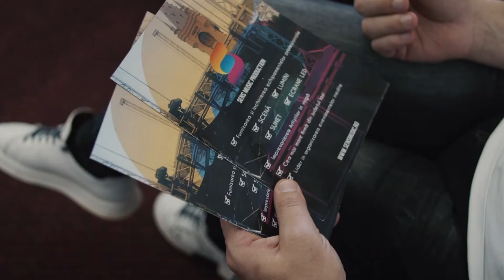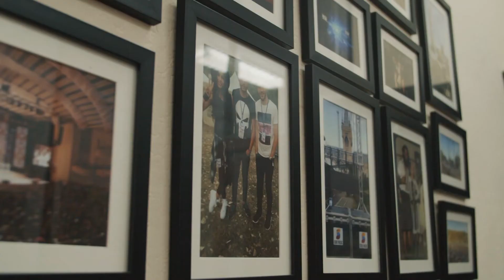Cum sporim vânzările prin Planificare, Raportare și Control